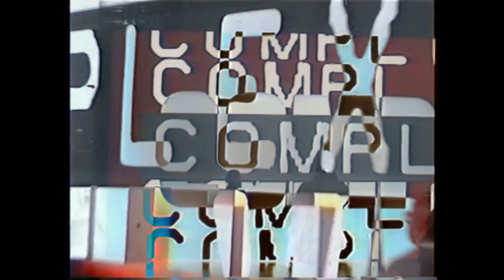ComplexCon On VHS (ft. GAB3, Luka Sabbat, Zack Bia, more)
TSC had the opportunity to cover ComplexCon as media this year, where we saw some of the hottest current brands and got to talk to a lot of dope artists and creatives. This was filmed on a Sony camcorder from 20 or 30 years ago that my parents gave to me last year. Some notable people that can be seen in this recap (either in compilation shots or them directly speaking to the camera) include Westside Gunn, Gab3, Joy Divizn, OpiumBaby, Kawhi Leonard, Zack Bia, Dom Corleo, Luka Sabbat, FaZe Banks, Luh Tyler, and BoxBoys.